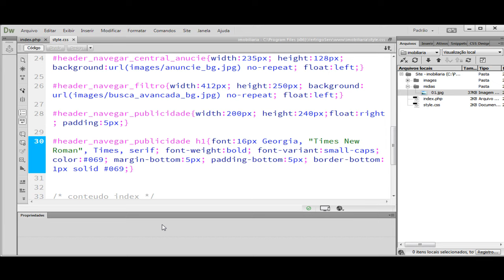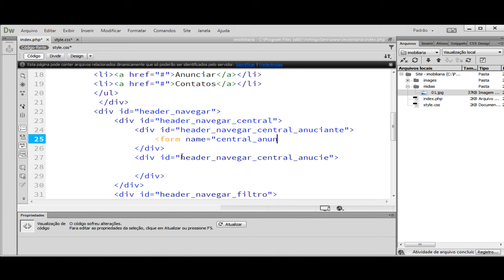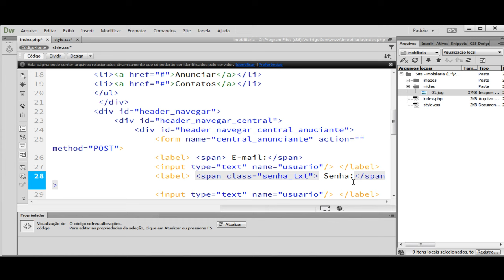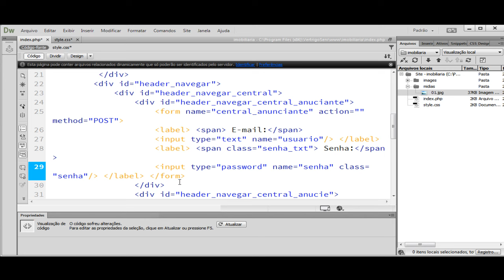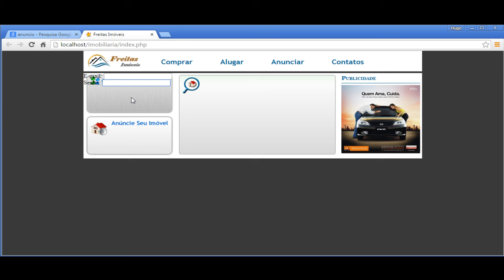Criando Portal Imobiliário - Aula 13 - Criando os campos de e mail e senha